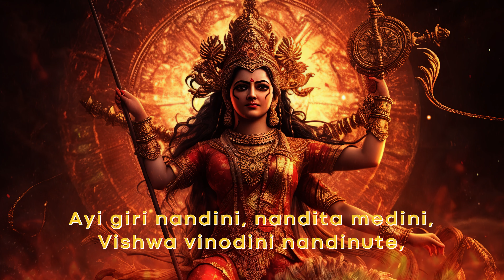Ayigiri Nandini | Mahishasura Mardhini Stotram | మహిషాశుర మర్దిని స్తోత్రం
ప్రతీ శుక్రవారము నాడు వినాల్సిన అయిగిరి నందిని మహిషాశుర మర్దిని స్తోత్రం. paadevotional 's godess_durga ayigirinandini stotram is must listen on friday